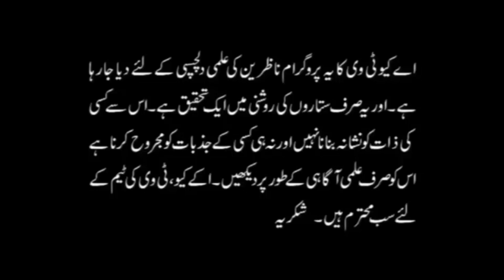Shadi kay lie jo Razi na ho to Ye Kar Lein | شادی کیلئے جو راضی نا ہو | AQ TV